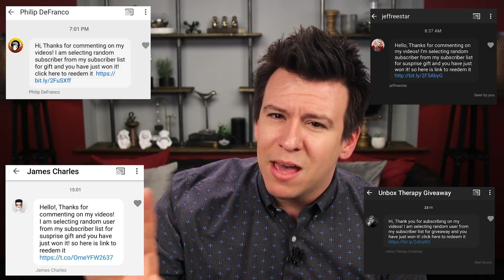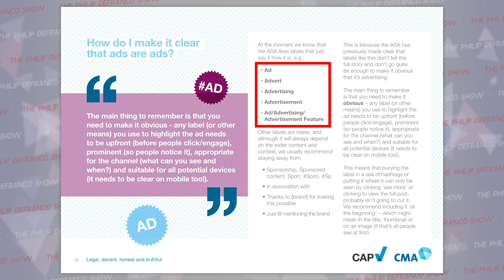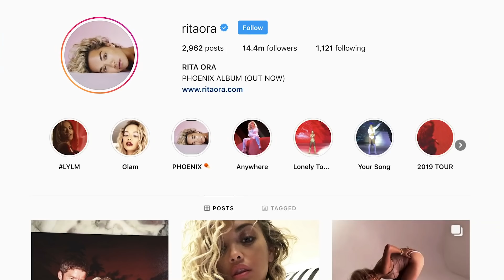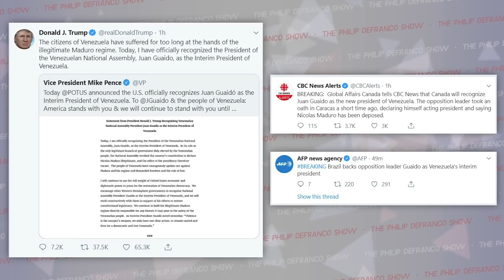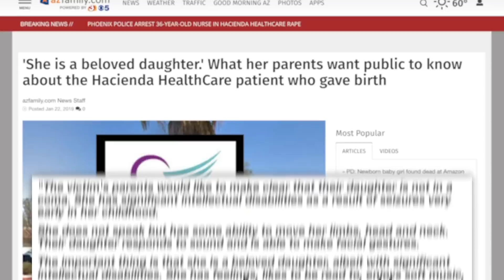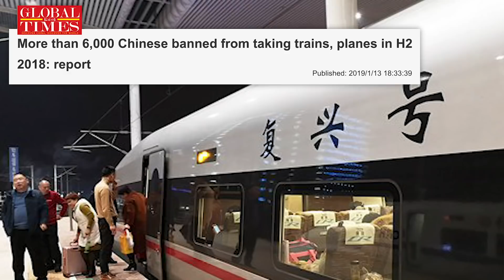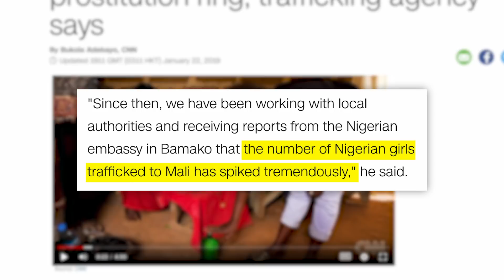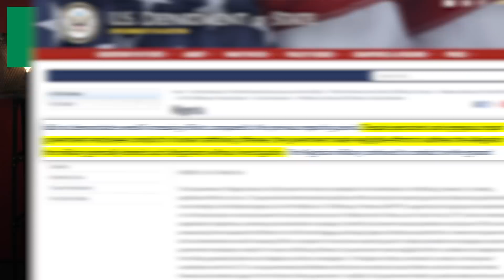Massive YouTube Scams, Zoella and Rita Ora Under Fire, Venezuela Uprising, Debt Shame App, & More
17+ minute video incoming… Enjoy!
Follow Me On:
Today in Awesome:
Important Links/Sources:
New Guidelines For Social Media Ads

Edited by: James Girardier
Produced by: Amanda Morones
Art Director: Brian Borst
Writing/Research: Philip DeFranco, Daniela Barhanna, Lili Stenn, Maddie Crichton, Max Iskiev